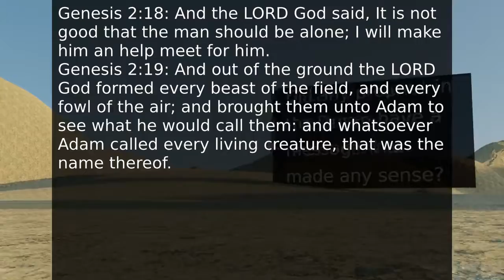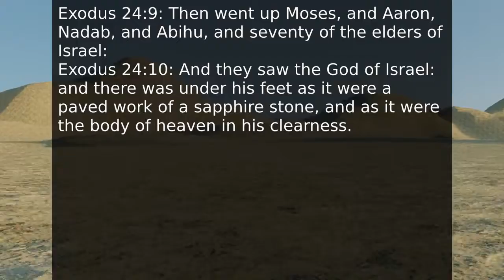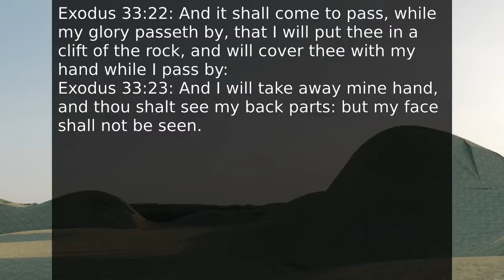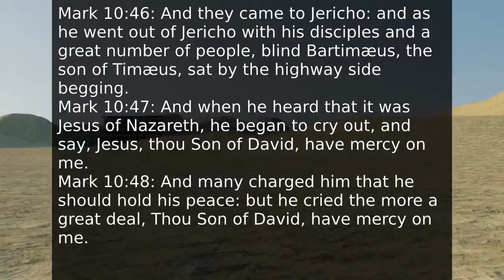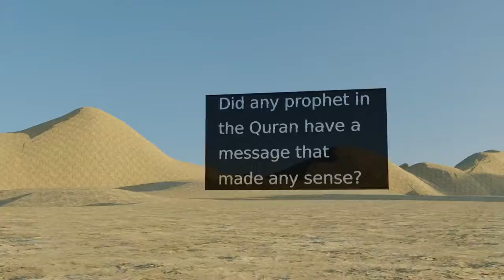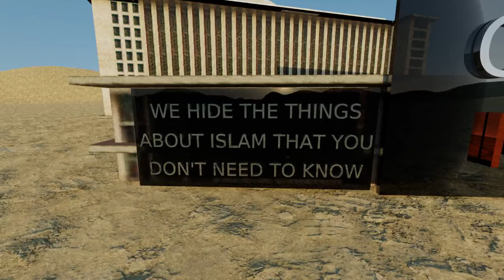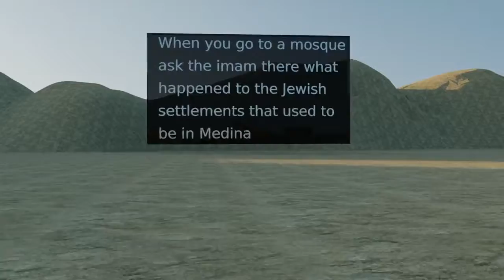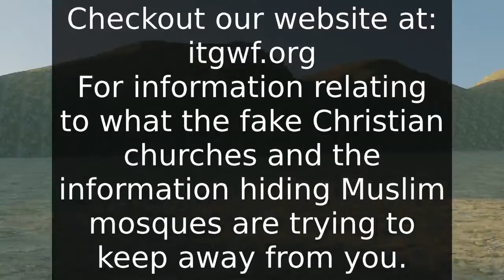Conversation With a Stealth Muslim About Contradictions in The Bible - Speakers Corner Hyde Park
In this recording I am speaking to someone who wants to hide their beliefs, but then also wants to ask some questions about what he thinks are contradictions in the Bible. He asked me about two classic ones that I have heard before, which are how did the Israelite elders get to see God standing, while He said that no one can see Him and he also asked another classic one which is how could Judas hang himself and also then fall over with his stomach bursting open. I gave him the answer to these two as you can hear in the recording, but he didn't seem happy to get the answers, which showed that he was only interested in there not being an answer to his questions. He then came with a question about how many blind men were healed by Jesus at Jericho and this was the one where he finally felt that he had been successful in showing that the Bible was not from God, but the way that he achieved this goal, was just by ignoring the rest of the things that we were saying. I had already prepared a leaflet for someone like this, so I gave it to him for him to read it if he wants to. In the end we just have to understand that God can do things in the way that He knows is best for us and it is then down to us to recognise when He is communicating with us, then we just have to respond in the appropriate way.